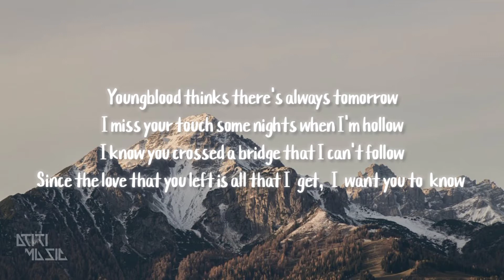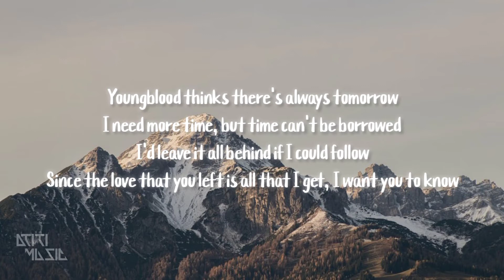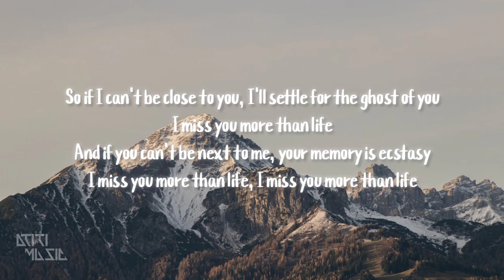Justin Bieber - Ghost (Lyrics)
♬ Mp3 : ...

🎤 Lyrics:

loading .